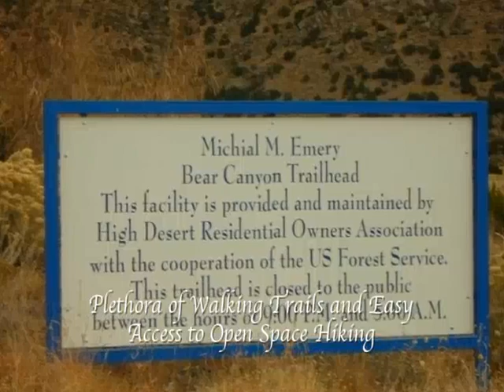High Desert Albuquerque NM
Slideshow of High Desert Neighborhood located in the foothills of Albuquerque NM.